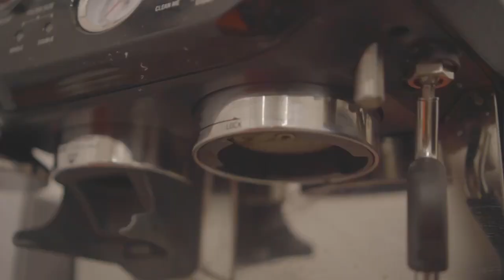Belajarlah Memberi Dengan Berbagi / Muslimeen Care Cafe & Shop ( Charity Cafe )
Setiap yang kita miliki, ada sebahagian milik mereka..

Siapa mereka tadi ?

Merekalah saudara kita, saudara seislam seiman dan seaqidah yang perlukan bantuan daripada kita..

Maka berdasarkan konsep yang memberi lebih baik daripada yang menerima, maka kami dari Muslimeen Care cuba menjadi tangan yang boleh memberi dengan usaha niaga kecil kami..

Dan alhamdulillah, bermula awal Januari tahun ini kami sudah pun memulakan sumbangan ke rumah asnaf seluruh Selangor secara bergilir setiap minggu pada hari Jumaat..

Mohon sahabat doakan, supaya kami dapat selalu berkhidmat, sehingga ke titisan nafas yang terakhir..

Maafkan kami, doakan kami..

Barakallah fik